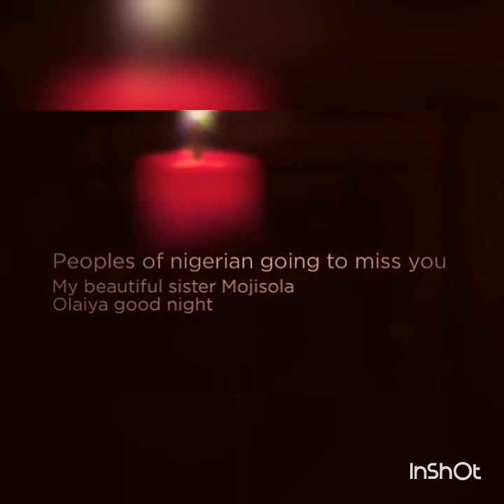Mojisola Olaiya, sunre ooooo